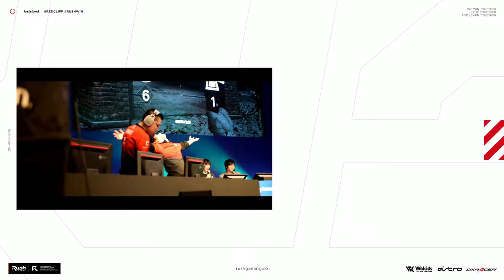新64人対戦が完全にBFな件 | CoD:MW2 Modern Warfare2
★ASTRO Gaming
下記URLから購入で5%オフ